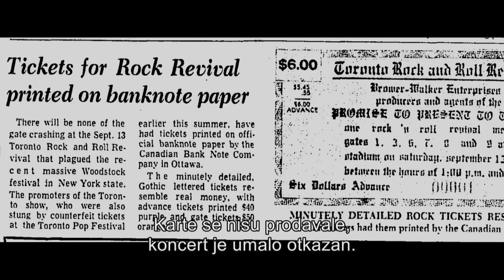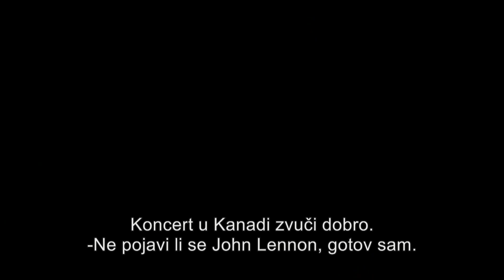REVIVAL69: KONCERT KOJI JE UZDRMAO SVIJET - na Moviemixu!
Festival koji je okupio kraljeve rock’n’rolla!!!

John Lennon, Yoko Ono, Little Richard, The Doors, Chuck Berry, Alice Cooper i druge legende rock’n’rolla nastupili su na Toronto Rock and Roll Revival festivalu 1969. godine. Ovaj pogled iza kulisa "drugog najvažnijeg događaja u povijesti rock and rolla" kulminira prvim javnim nastupom Johna Lennona s The Plastic Ono Bandom, što dovodi do njegove odluke da napusti Beatlese.

Gledaj na platformi Moviemix!